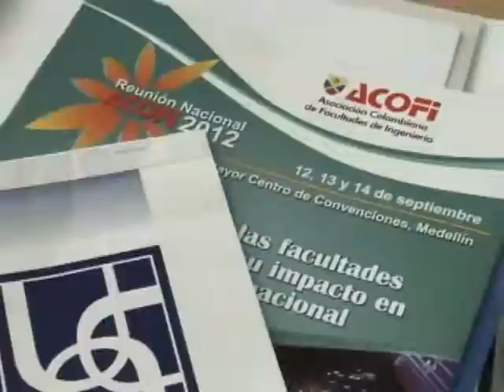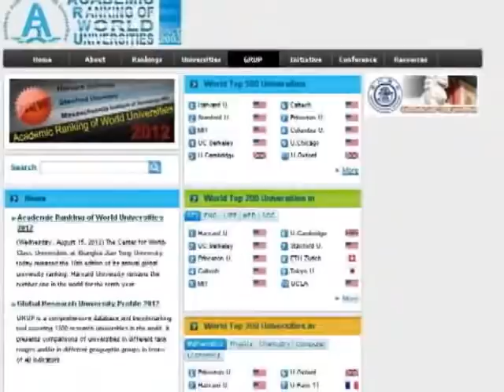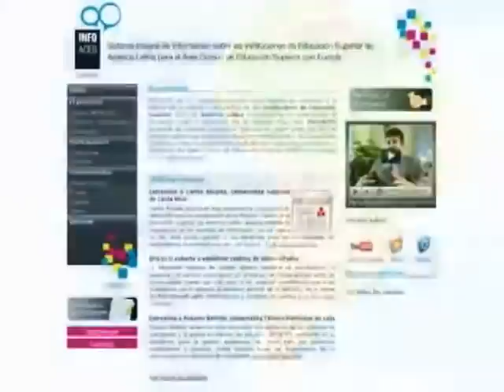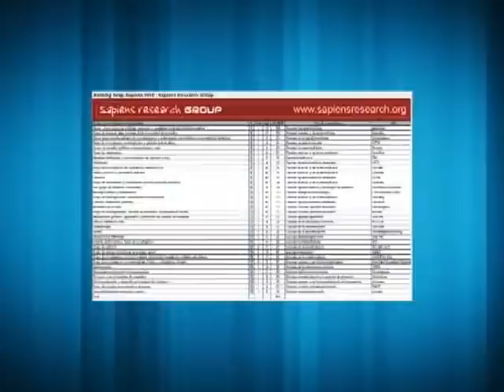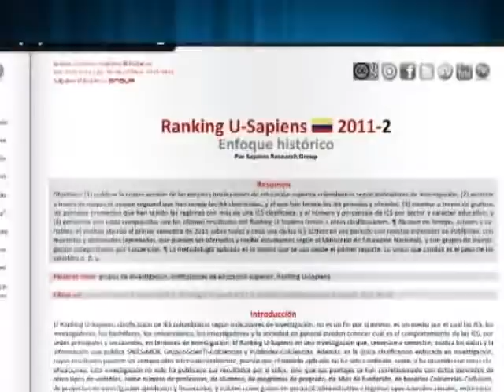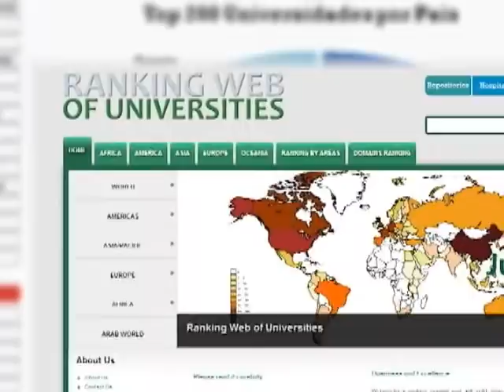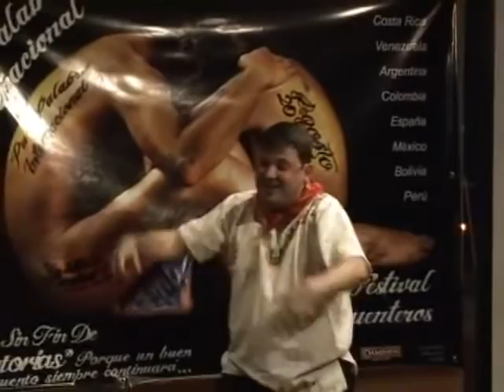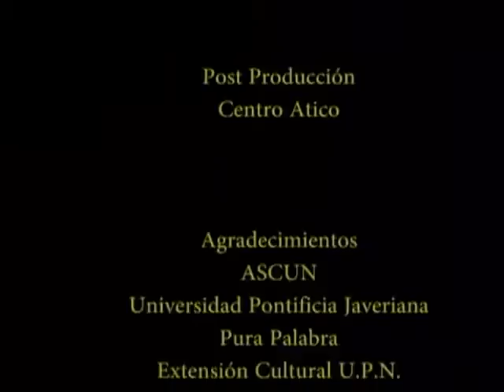El debate de los Rankings Internacionales para las universidades- Festival Pura Palabra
Cap 219.
Durante el mes de Mayo se realizó en México. El Encuentro Las Universidades Latinoamericanas ante los Rankings Internacionales; su objetivo, evaluar el impacto de los en los ranking internacionales en el desarrollo educativo de la región. Este tema abre un debate importante, sobre los criterios para la clasificación de las universidades, y cual es la verdadera función en el ámbito educativo.  En este segmento,  mostraremos los principales puntos de vista del debate y como se afecta la educación superior colombiana.

Por octavo año consecutivo, el Festival Pura Palabra se convierte en el escenario donde la pedagogía y la narrativa se encuentran. En este segmento, mostraremos los mejores momentos del festival, las intervenciones, y los invitados al seminario.